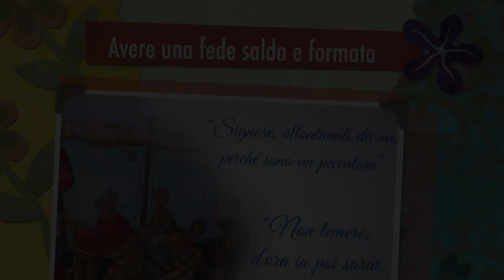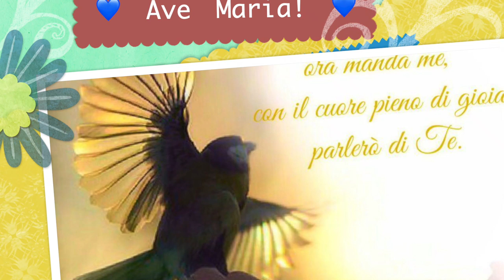L'urgenza di una fede salda e ben formata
In questi tempi non c'è più alcun appiglio sociale e culturale a sostegno della fede. Anzi la mentalità corrente tende a ingenerare pensieri e opinioni diametralmente opposti ad essa. L'importanza fondamentale di curare la formazione della propria fede per rimanere saldi dinanzi alla confusione ed evitare il possibile naufragio di essa. Omelia Domenica 10 Febbraio 2019, quinta domenica del tempo ordinario, anno C, santa Messa festiva